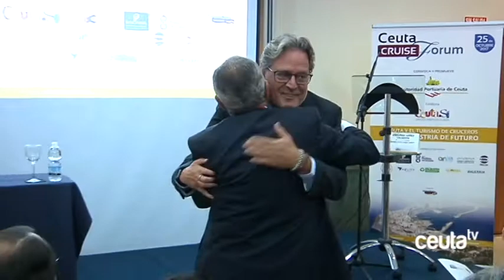Ceuta Cruise Forum – La ciudad debe convertirse en un destino deseado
Hay que hacer un esfuerzo para que Ceuta se convierta en un destino deseado. Así lo ha manifestado el consejero de Turismo, Emilio Carreira, durante la inauguración del Ceuta Cruise Forum, una cita en la que se han debatido las estrategias y expuesto los beneficios que el turismo de cruceros puede suponer para la ciudad. Una cita auspiciada por el presidente de la Autoridad Portuaria que ha afirmado que ha llegado el momento de dar un paso más para consolidar este sector en auge.